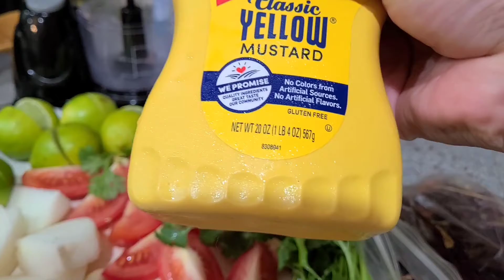COMO PREPARAR PAVO bien JUGOSO y DELICIOSO Para cena de THANKSGIVIG o días FESTIVOS🦃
Hola hola mi gente chula!! les comparto como yo preparo el Pavo para la cena del Dia de acción de Gracias/ Thahksgiving, muy delicioso y jugoso con pocos ingredientes les en cantara asu familia. Saludos y ablazos fuertes🙏🤗💙 Created by InShot
 Receta
1/Pavo.
4, Tbs/Mostaza.
1,taza/Chiles de cola de rata.
2,Tbs/Polvo de ajo.
1/2,tbs/ Pimienta negra.
3/ Jitomates.
1/Cebolla.
1/Cilantro.
4/Ajos.
1/Botella de sasonador.
1/Cebollines.
4/Limones.